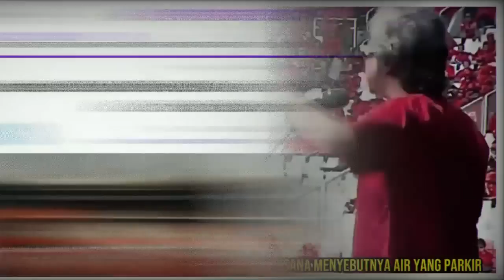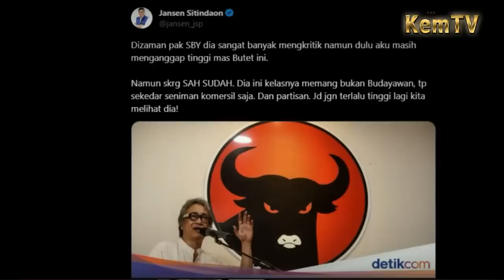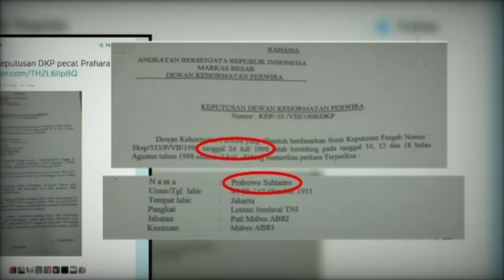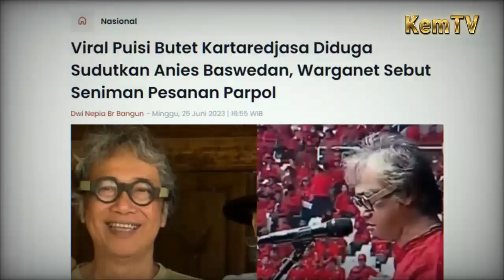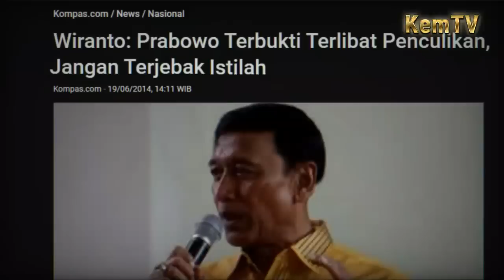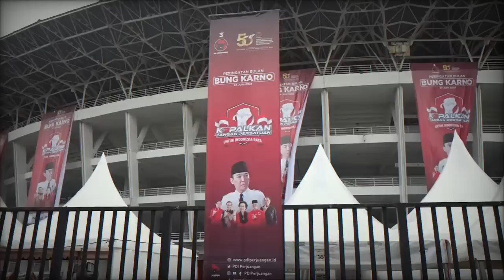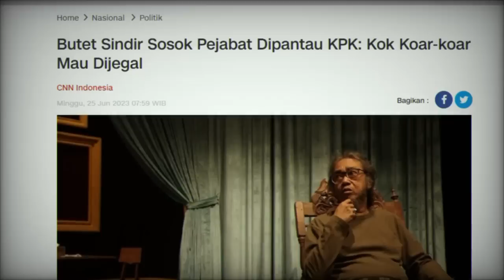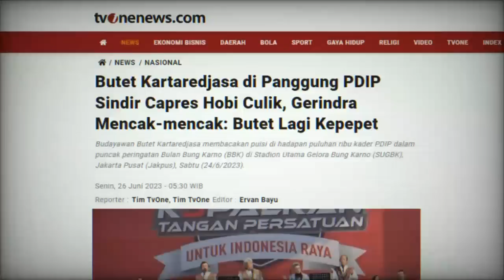Refly Harun & Sudirman Said Ngamuk? Butet Kertaredjasa Sukses Tekuk Anies Cs Lewat Puisi "Sipandir"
Pendukung Anies Baswedan Blingsatan Kepanasan! Buntut Capres Nasdem Disindir Telak Butet Kertarajasa: Si Pandir!